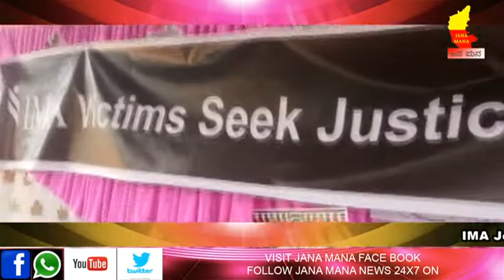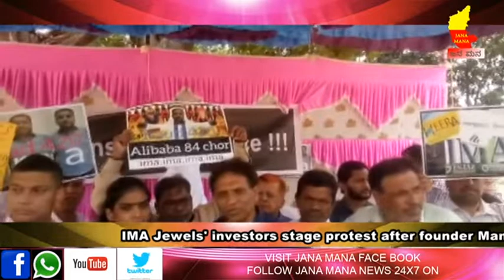IMA Jewels' investors stage protest after founder Mansoor Khan